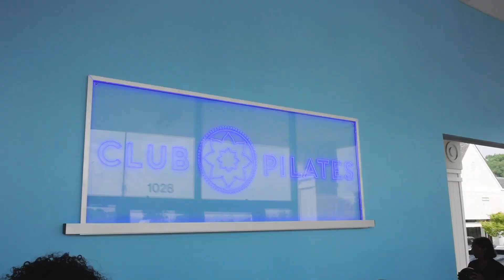Club Pilates (BizRoanoke)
Moving your body can change your life! Find out how Club Pilates is making accessible movement based exercise a reality with a new location at Towers Shopping Center in Roanoke.